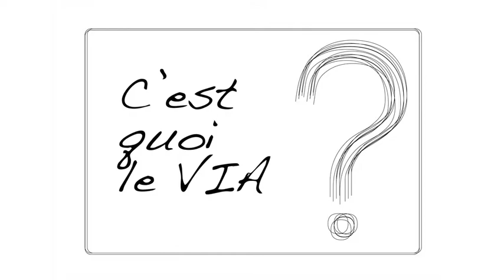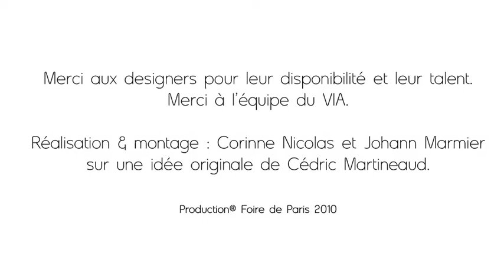Gérard Laizé, présente le VIA et la Foire de Paris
Gérard Laizé, directeur général du VIA, présente sa collaboration avec la Foire de Paris. Une véritable invitation dans le monde du design...